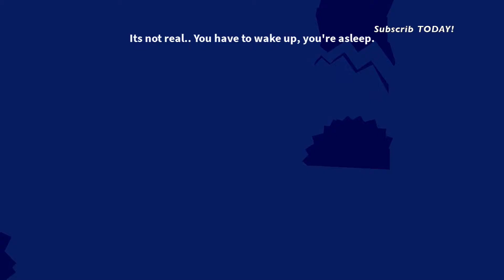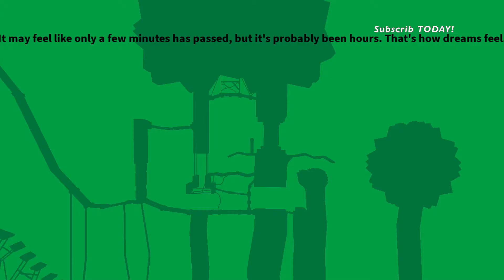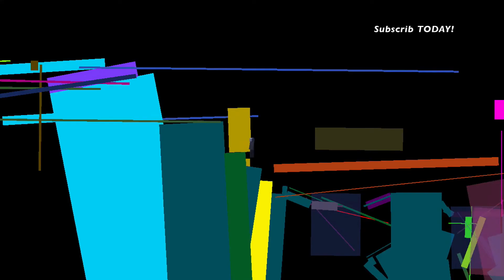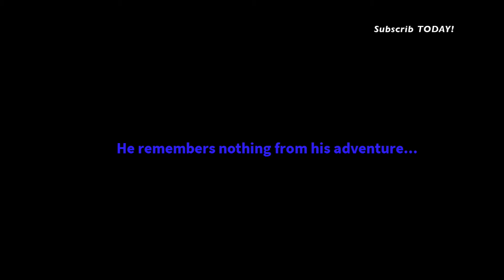A Lucid Dream (One The best Roblox Game Of All)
Your mind draws the world around you...
A sidescrolling singleplayer experimental adventure platformer.